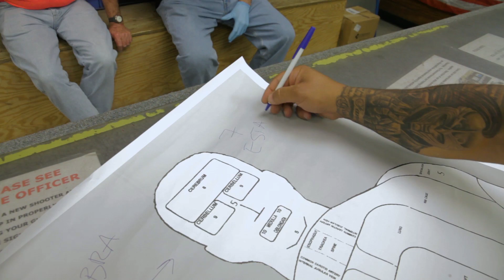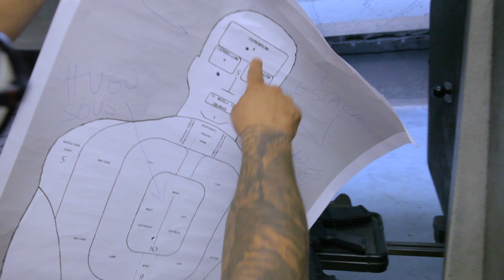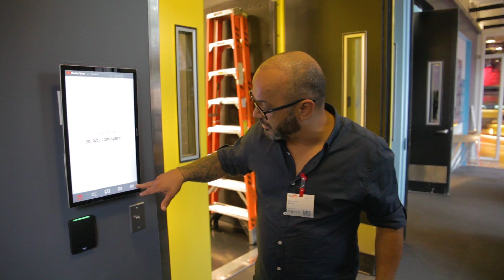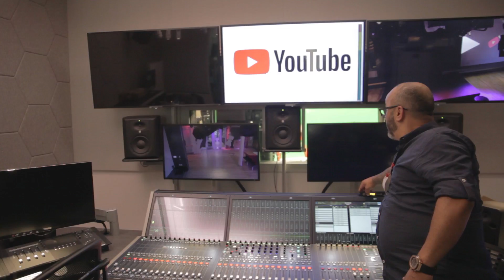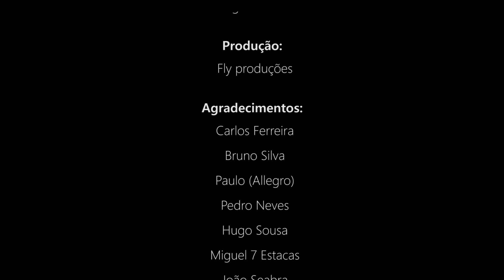Fui Reclamar a Placa dos 100mil Subs